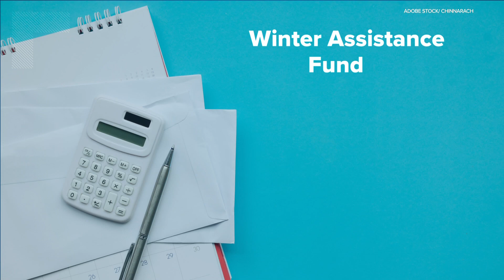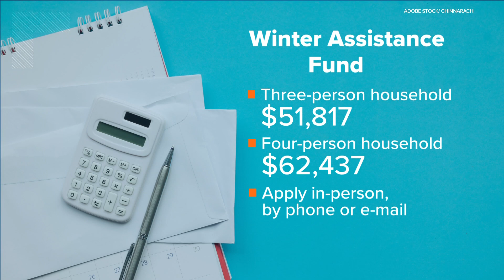Winter bill help | What's The Deal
This winter is expected to be expensive when it comes to heating your home. Allison Gormly tells us What's The Deal.